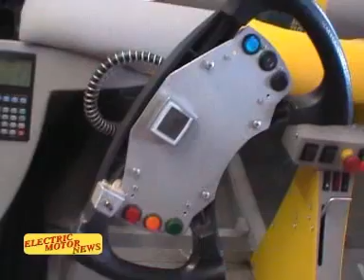Electric Motor News n° 24 - Solar Taxi (English)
Marcelo Padin has made an interview with Mr. Louis Palmer of Solar Taxi in Luzern (in english) with camera of Alena Peredkova